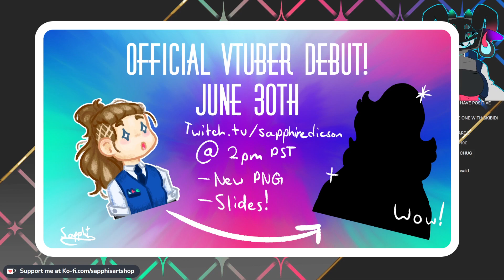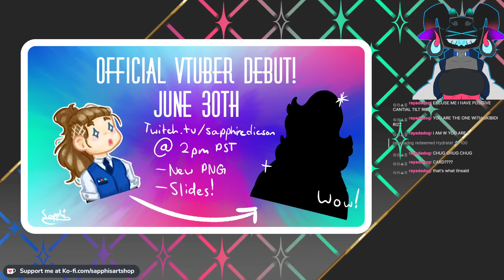[Niche- Adam's Story] Episode 5: abandoning story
Mostly just chilling this time
streamed using: Obs Studio
Microphone: Blue Snowball
pop filter: a sock